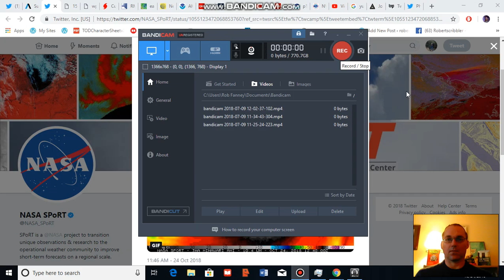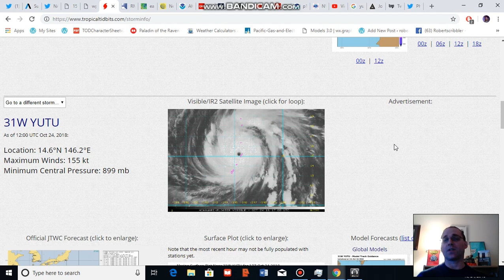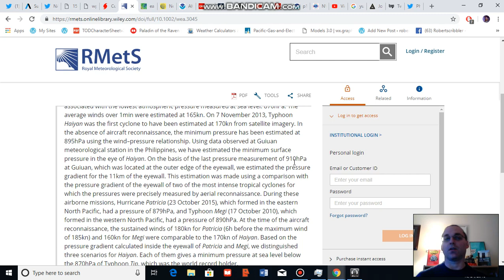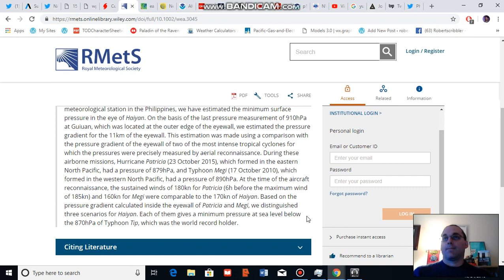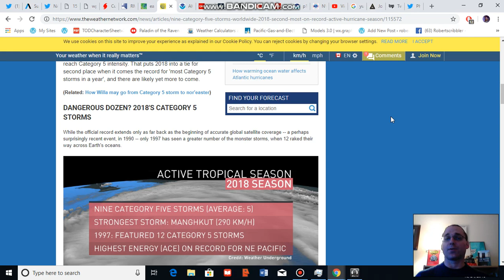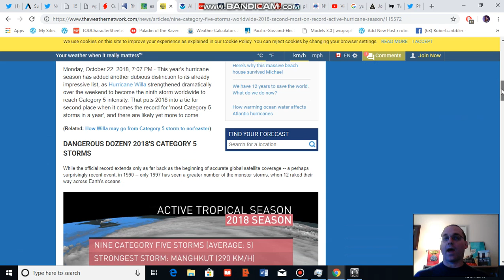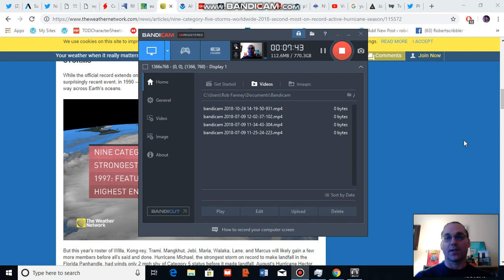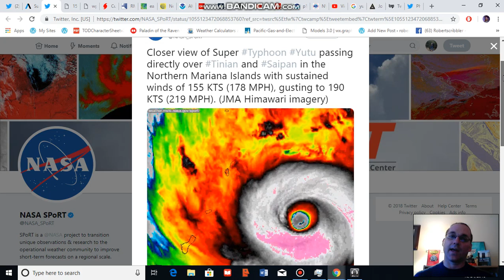Yutu is the 10th Category 5 Cyclone of 2018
Yutu is presently raking the northern Marianas islands with winds gusting to near 220 mph. This storm is of a class comparable to the most powerful cyclones ever observed on the face of the Earth. It goes without saying that the small islands in Yutu's path will see devastating impacts.